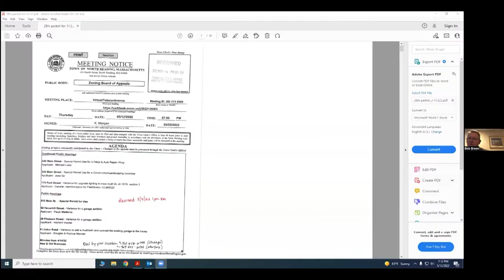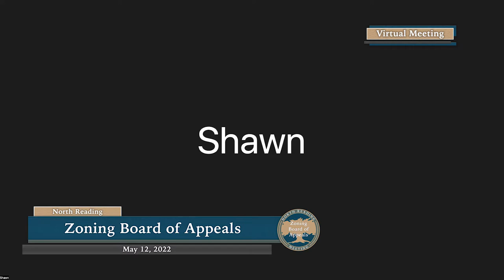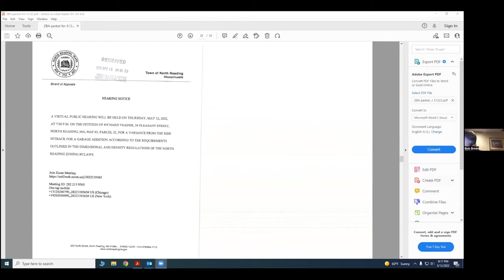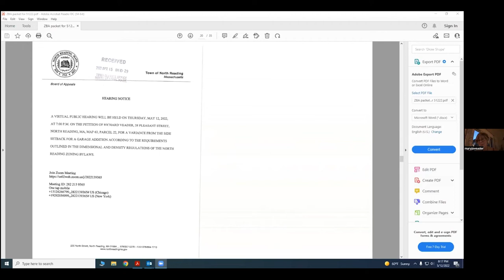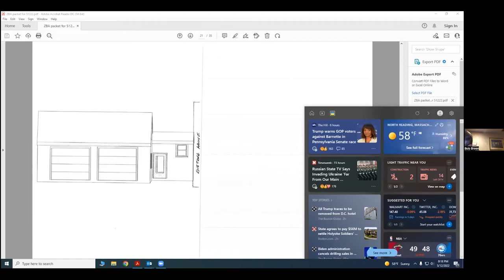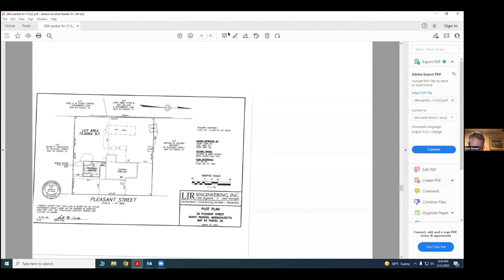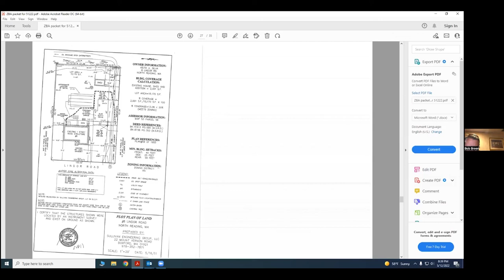North Reading Zoning Board of Appeals Meeting - 05/12/22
The North Reading Zoning Board of Appeals met virtually on Zoom on May 12th, 2022.